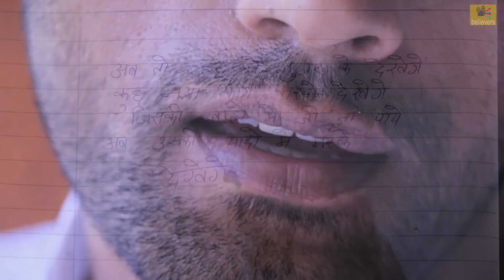Ankaha saa - love story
Ankahaa Saa
अब तो हद से गुज़र के देखेंगे
कुछ नया काम कर के देखेंगे
जिसकी बाँहों में जी ना पाएं
अब उसकी यादों में मर के देखेंगे.
Zindagi mein zaruri nahi ki har rishte ka ek naam ho. Kuch rishte bin kahe ban jaate hain.
Ye ek aisi hi kahani hai jahan ek insaan kisi ki khushi ke liye kuch karna chahta hai. Use bin bataye, bin kahe... Bina kisi Karan kisi ke chehre par muskaan Dena bhi bahut badi baat hoti hai...

Director - Amit Pundir
Writer-prabhackar sinha
DoP    -Appu kumar sharma
Editor    - Pravin Haldankar
Cast      - Amit pundir ,noor malabika,ujjwal sharma